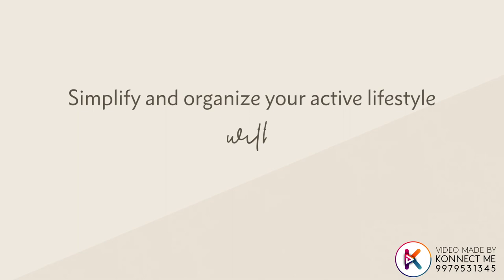SportsChic Tote Bag | Purse 3D Animation | 3D Animation Video by Konnect Me Animation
SportsChic Purse | 3D Animation Video by Konnect Me Animation

SportsChic offers sustainable, environment-friendly and vegan bags. These bags are waterproof inside-out, easy-to-sanitize and recyclable to match any woman’s fashion aesthetic.Sustainable and vegan products are the need of today's time to save our Mother Earth from negative environmental impact. For such a smart and vegan product, the promotional video had to be out of the ordinary. The minimal, creative and contemporary theme of SmartChic's video does justice to this smart product, to enhance the video's persuasiveness it is accompanied with effortless 3D animation.

At Konnect Me Animation, we make creative animated videos that explain your Product, Service, Business, Mobile App, Events & Company's value proposition to your target audience. We offer our video marketing services to start-ups, small, medium and large corporates to help simplify their message in a fun and entertaining format, which will help in marketing, branding and promotional needs. Get in touch!

OUR SERVICES 📹📹
► Corporate Videos
► Explainer Videos
► Whiteboard Animation Videos
► Event/Product/Brand Promotional Videos
► Mobile Application Explainer Video
► 2d Animation
► 3d Animation
► Motion Graphic Video
► Logo Animation
► Video Editing
► Infographic Video

EXPLAINER & ANIMATION VIDEOS BY KONNECT ME ANIMATION
1) Konnect Me Animation Explainer Video Portfolio

2) Software, Website & Mobile App Explainer Videos  by Konnect Me Animation

10) Stock Footage Corporate Video by Konnect Me Animation